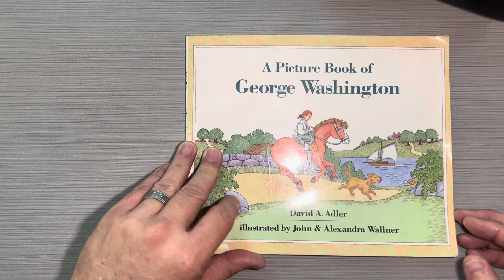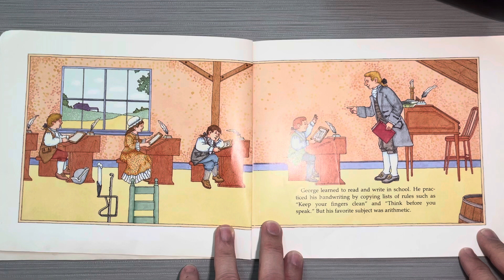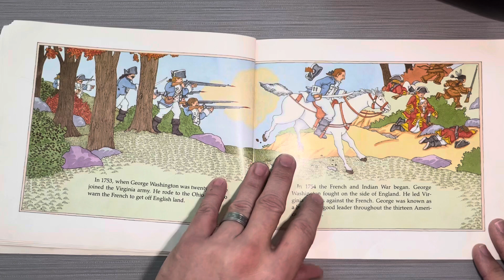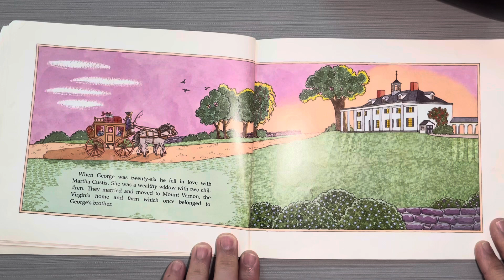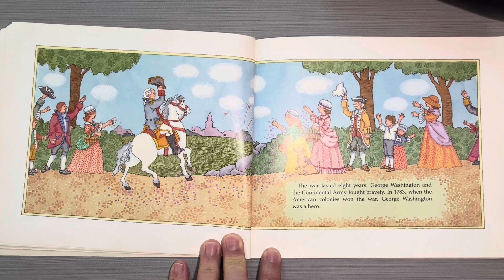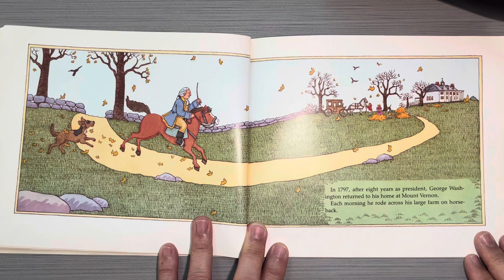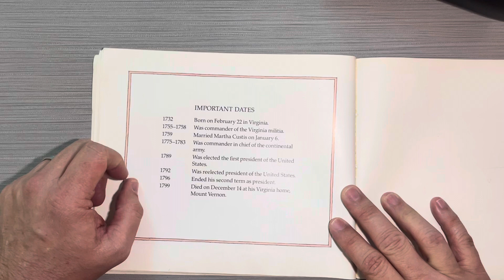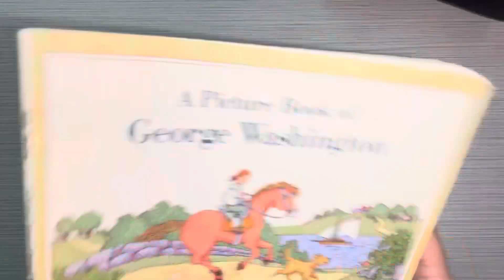A picture book of George Washington is a read aloud for kids on Presidents’ Day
A picture book of George Washington by David A. Adler is a read aloud for kids about George Washington for Presidents’ Day. ￼